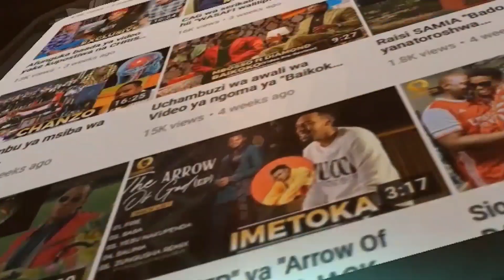Utapenda! Ngoma hii ya mapenzi imewavutia wengi inaitwa "Reggae" by KING JEZANIAH,tazama hapa.